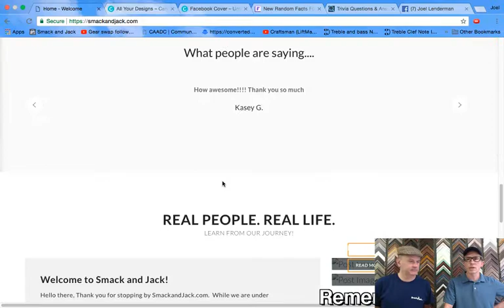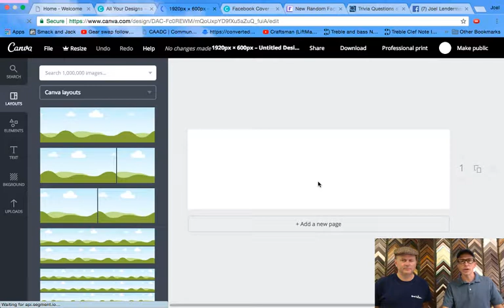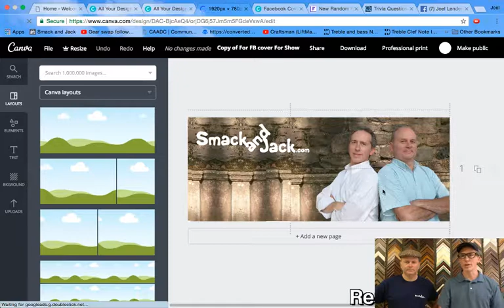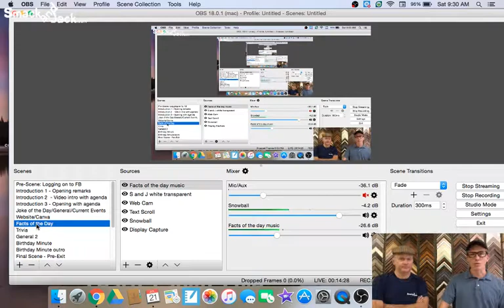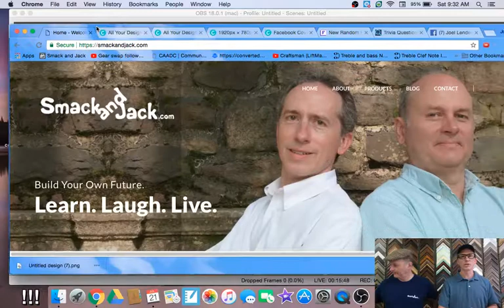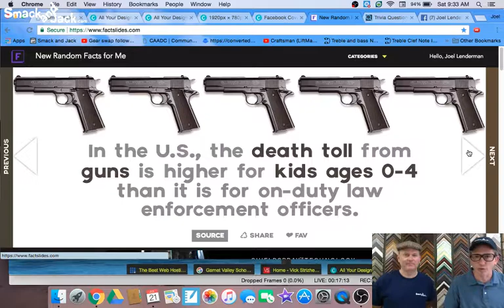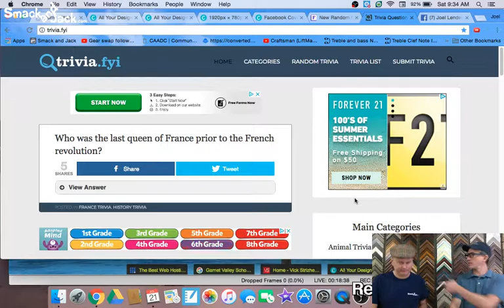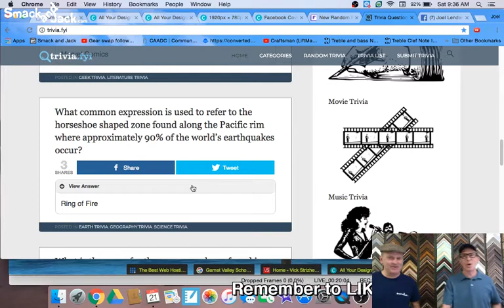SmackandJack.com- Smack and Jack Live - July 21, 2018-Four Percent Group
Hey Folks, We're at it again this Saturday from Somerset Studios in West Chester, PA, at 9:15 AM ET, on "Smack and Jack Live." Let's take another look at Canva, and check out the new updates to our web page, SmackandJack.com. We might even have special visitors to the show!!!😁😁😁 And of course the best jokes ever and the popular "Birthday Minute!" Grab your coffee and join us! You can check out the Four Percent challenge and build you own website!!  See you then.

The four percent chllenge
the challenge
E stage
e-stage
Facebook ads
4 percent group
4 percent group review
4 percent group honest review
4 percent group results
4 percent group Vick Strizheus
4% group
4% group review
4% group scam
The Challenge
canva